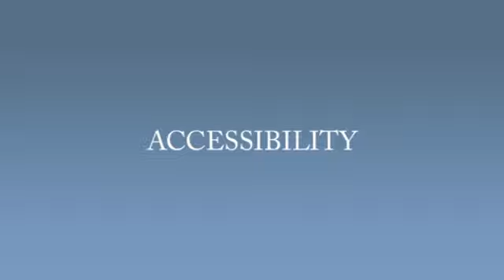Insurance sales jobs - NASB - Senior market Insurance sales jobs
If you have been considering insurance sales jobs with leads and training provided or would like to get into the senior market, today could be your day.  Exciting and rewarding insurance sales jobs with leads and training provided in the Senior Market are exploding due to the unprecedented growth by the Baby Boomer Generation.

Can you imagine, jobs with over 10,000 potential new senior market insurance customers a day!

Insurance sales jobs with leads and training provided like this don't come along very often. If you would like to  take advantage of these incredible senior market insurance sales opportunities, watch this video to see if it's right  for you.

Excited and want to learn more?

Complete the information form to the left and learn about our unique insurance sales jobs, leads program, training opportunity and hear directly from our leaders about what it is they do every day in the senior market to help others and create insurance sales jobs that turn into successful businesses.

Insurance sales jobs